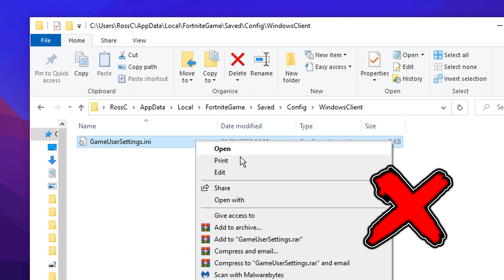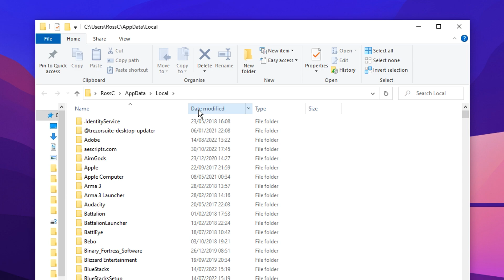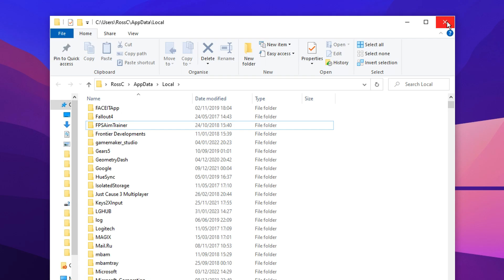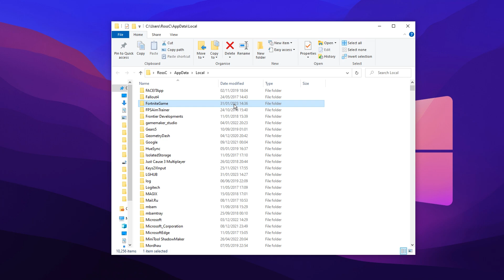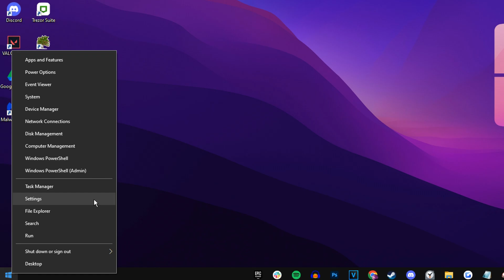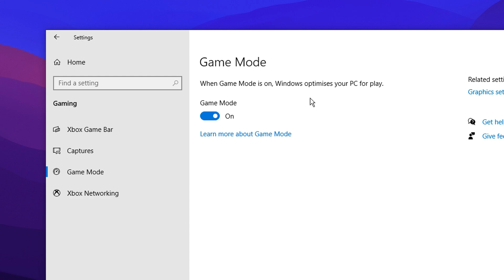How To FIX FPS Drops & Stutters In Fortnite Chapter 4! (Easy Methods)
In this video I show you all a few easy methods to fix FPS Drops in Fortnite by changing the following epic games settings, fortnite config settings, windows options  and more. Not only can this any issues you've got but it can also help boost your FPS, so its worth doing! These methods also work both on Windows 10 & Windows 11.

⭐ Use Creator Code: codelife (epic games partner)